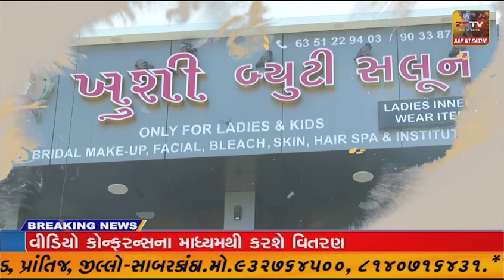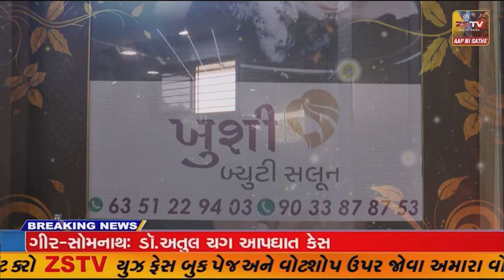અરવલ્લી: મેઘરજના નવાપાણીબાર ગામે મંજૂર થયેલો રસ્તો અન્ય જગ્યાએ બની ગયો,ગ્રામજનોમાં આક્રોશ